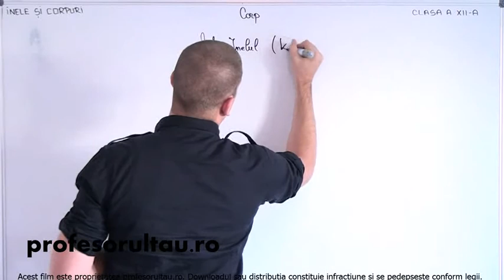Inele si corpuri corp definitii partea 1 - profesorultau.ro